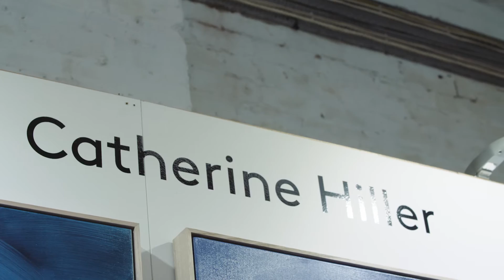The Other Art Fair Sydney 2016: Catherine Hiller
Meet the artists exhibiting at The Other Art Fair Sydney 2016 and hear them speak first hand about their art, their inspiration, and their unique experiences at the fair.